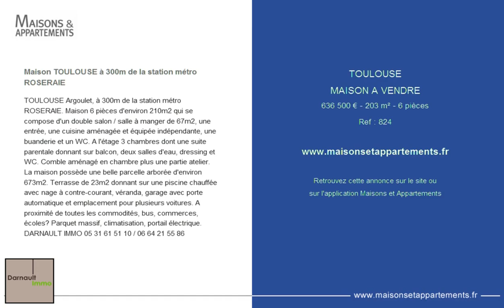TOULOUSE - MAISON A VENDRE - 636 500 € - 203 m² - 6 pièces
Référence : 824

Maison TOULOUSE à 300m de la station métro ROSERAIE
TOULOUSE Argoulet, à 300m de la station métro ROSERAIE. Maison 6 pièces d'environ 210m2 qui se compose d'un double salon / salle à manger de 67m2, une entrée, une cuisine aménagée et équipée indépendante, une buanderie et un WC. A l'étage 3 chambres dont une suite parentale donnant sur balcon, deux salles d'eau, dressing et WC. Comble aménagé en chambre plus une partie atelier. La maison possède une belle parcelle arborée d'environ 673m2. Terrasse de 23m2 donnant sur une piscine chauffée avec nage à contre-courant, véranda, garage avec porte automatique et emplacement pour plusieurs voitures. A proximité de toutes les commodités, bus, commerces, écoles? Parquet massif, climatisation, portail électrique. DARNAULT IMMO 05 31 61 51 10 / 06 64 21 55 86